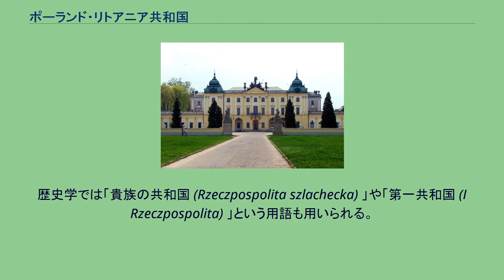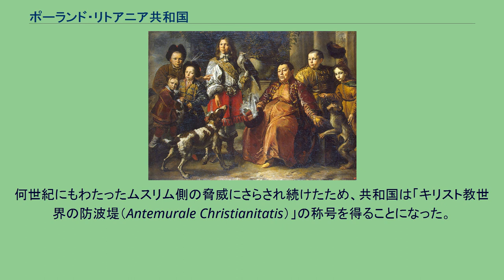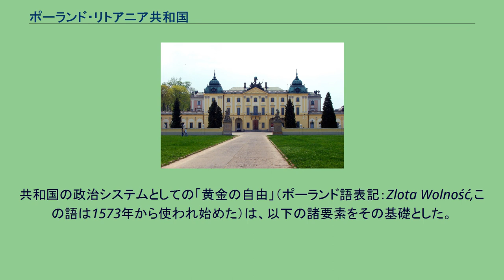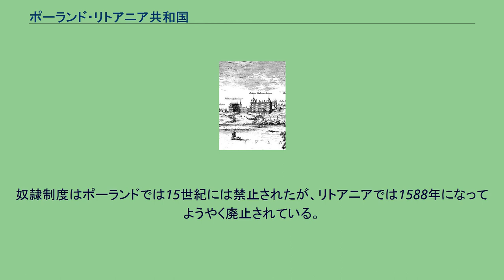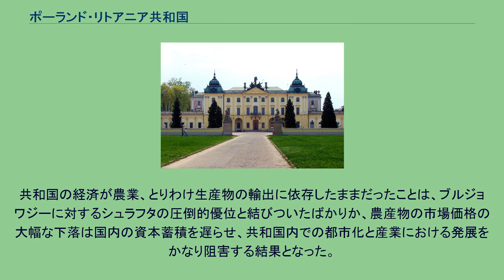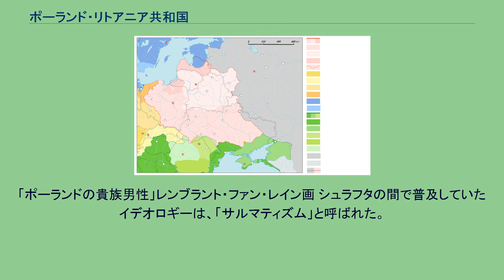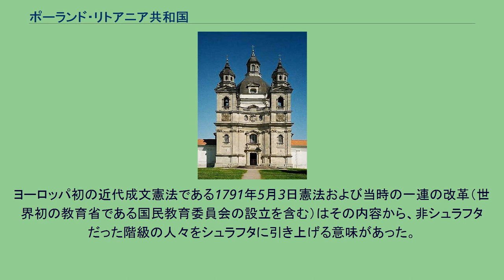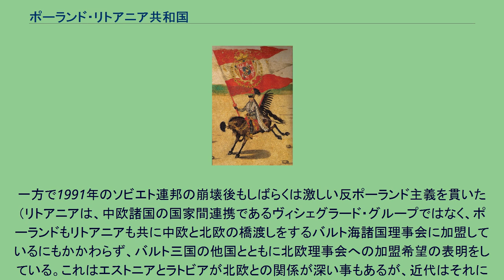ポーランド・リトアニア共和国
ポーランド・リトアニア関係
ポーランド・リトアニア共和国（ポーランド・リトアニアきょうわこく）、正式国称ポーランド王国およびリトアニア大公国（ポーランドおうこくおよびリトアニアたいこうこく、ポーランド語: Królestwo Polskie i Wielkie Księstwo Litewskie)は、ポーランド王国とリトアニア大公国の制度的国家合同（ルブリン合同）によって1569年から1795年まで存在した複合君主制国家。
18世紀後半には対外的な国称として最も静穏なるポーランド共和国、国内ではジェチュポスポリタ(ポーランド語: Rzeczpospolita、共和国)と呼ばれた。
また、二民族の共和国という呼称もあるが、1967年のパヴェウ・ヤシェニツァによる造語である。
歴史学では「貴族の共和国 (Rzeczpospolita szlachecka) 」や「第一共和国 (I Rzeczpospolita) 」という用語も用いられる。
16・17世紀のヨーロッパ世界においてオスマン帝国に次いで広大な国の1つであった。
この連合国家の政治システムは、法と貴族階級（シュラフタ）によって支配される立法府（セイム）が王権を著しく制限するという特異な性質を備えていたため、しばしば貴族共和国ないし黄金の自由とも呼ばれる（以下、国称を共和国と略称）。
この政治システムは、現代的な概念を当てはめれば民主制、立憲君主制、連邦制の先駆的存在と言える。
二つの構成国は公的には平等な関係にあったが、実際にはポーランドがリトアニアの支配国であった。
しかし、これについてはポーランド民族がリトアニア民族を支配したというような現代的な民族主義の解釈をするべきではなく、多民族のポーランド王国の立法・行政・司法の決定事項が同じく多民族のリトアニア共和国のそれらに対して優位であり、万が一両者の決定が対立した時にはポーランド王国の決定が優先された、という制度的な意味である。
ポーランド国王がリトアニア大公を兼位しており、共和国は両国を中心にコモンウェルスの体制を形成していた。
共和国の人口構成は民族的、宗教的な多様性がきわめて顕著であり、時期によって程度の差はあるものの、同時代にあって異例といえる宗教的寛容が実現していた。
黄金期であった初期の数十年間を過ぎると、共和国は17世紀中葉以後は政治的、軍事的、経済的な衰退を続け、1795年には強大化した近隣の絶対主義国家ロシア、プロイセン、オーストリアによる領土分割によって国家自体が消滅するに至った。
その消滅までの期間は急速なものだったにもかかわらず、末期の共和国は政治的な大改革を成し遂げ、1791年には世界で最も古い民主主義成文憲法の一つである「5月3日憲法」を生みだすこととなった。
共和国の地勢図（1764年） 16世紀、ポーランドの司教で地図学者だったマルチン・クロメルは、ラテン語の地図帳『ポーランド：その地理、民族、文化およびポーランド共和国の官職』を出版したが、これは当時の最も分かりやすい共和国の案内ガイドだと言われていた。
クロメルの著作とゲラルドゥス・メルカトルが製作した同時代の地図は、共和国の国土の大部分を平野として描いている。
共和国南部のクレスィは、ステップ地帯として有名であった。
タトラ山脈をその最高部とするカルパチア山脈は南部国境を形成し、バルト海が北部の自然国境となっていた。
当時の大部分のヨーロッパ諸国家と同じく、共和国は広大な森林地帯に覆われており、その傾向は東部において顕著だった。
歴代国王の公的な狩猟場であったビャウォヴィエジャの森の今日に残留する部分は、無傷で残っているヨーロッパの原生林としては最後のものである。
1569年、ルブリン合同後の人口は 総合人口 約700万人 1618年デウリノの和約後、共和国は領土拡大に伴い人口も増加した。
総合人口 約1200万人 ポーランド・リトアニア共和国は、大きく分けて二つの部分に分けられる： 共和国はヴォイェヴツトフォ（県）という地方行政区画でさらに細かく分けられて、各県はヴォイェヴォダ（県知事または宮中伯）によって統治されていた。
各県はさらにスタロストフォ（王領地 / 代官統治地域）によって区分されており、スタロスタ（代官）がこれを治めた。
都市にはカシュテラン（城代）により治められた。
ただし、都市はしばしばジェミャのような地域行政単位を組み入れることで、頻繁に代官の統治を避けていた。
かつ...